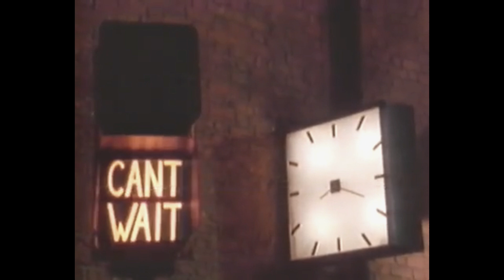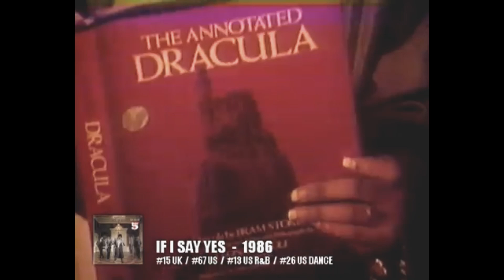Five Star - Megamix